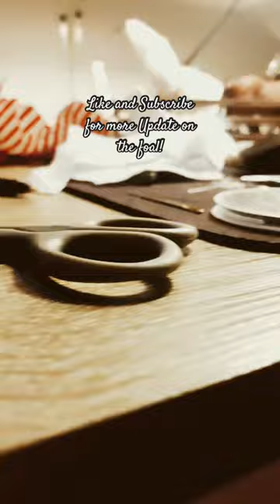WHAT DID I JUST FILM!?😱 FOAL SPOILER VIDEO!?